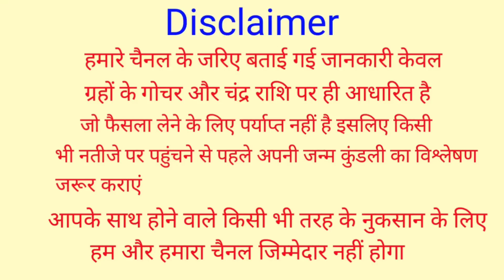कन्या राशि अप्रैल मई जून 2021 | मचेगा बड़ा तहलका | Kanya Rashi April May June 2021 | Kanya Rashifal